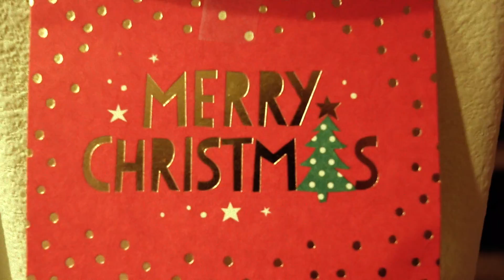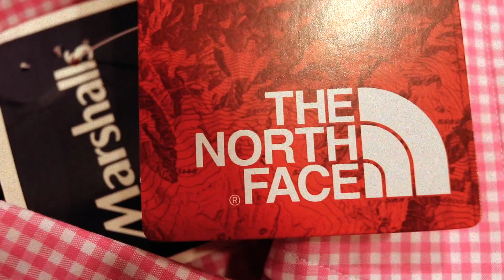WEEKENDS WITH SLEEPY (ep.2) MERRY CHRISTMAS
here is another little blog i put together from christmas day/night. this is mostly for my family to see and to have something to look back on but i thought i would post it here as well. let me know what you guys think about these kind of vlogs and if you would like to see more like this, or if you would want to see the traditional vlog with audio clips no music.

WELCOME TO GAS HOUSE

WE HAVE SO MUCH SICK SHIT TO COME. CLOTHING,FASHION,MUSIC,STUDIO SHIT ETC.

IF YOU WANT TO SEE WHAT I HAVE FOR SALE CLOTHES WISE CHECK OUT MY RESELLING INSTAGRAM AND SHOOT A FOLLOW